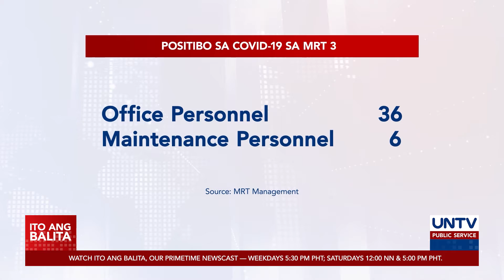COVID-19 cases sa MRT-3, limitado lang sa train depot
Nilinaw ng Department of Transportation na pawang mga empleyado lamang sa depot ng MRT-3 ang nagpositibo sa COVID-19 at hindi kasali ang mga personnel na nagtatrabaho sa operations.